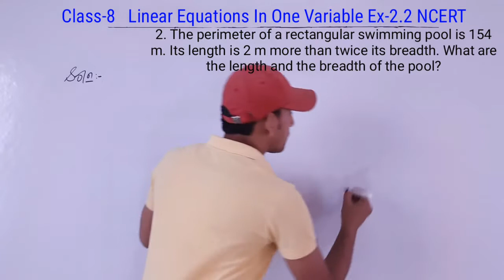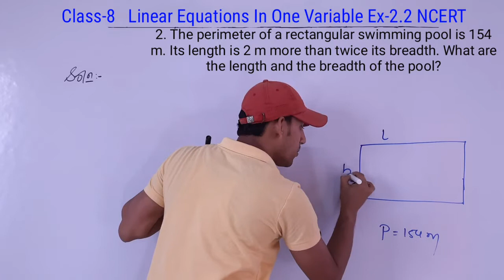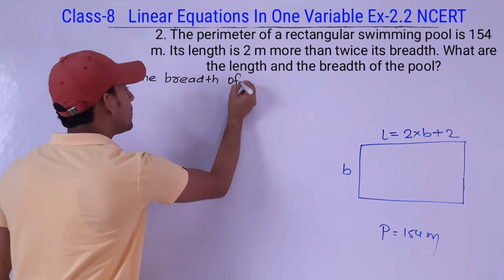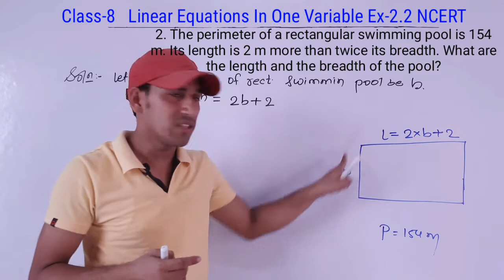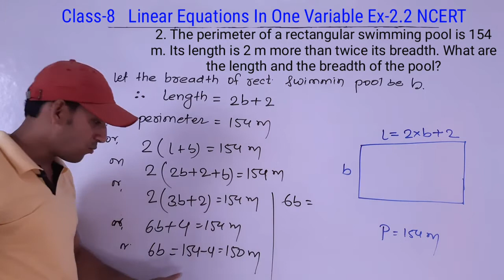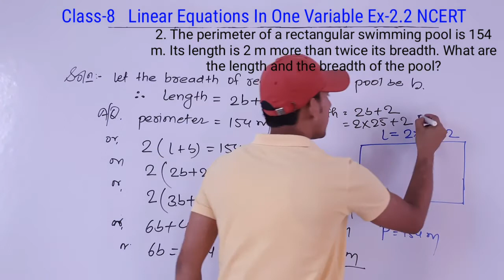Q2 - Ex 2.2 - Linear Equations In One Variable - NCERT Maths Class 8 - Chapter 2 solutions